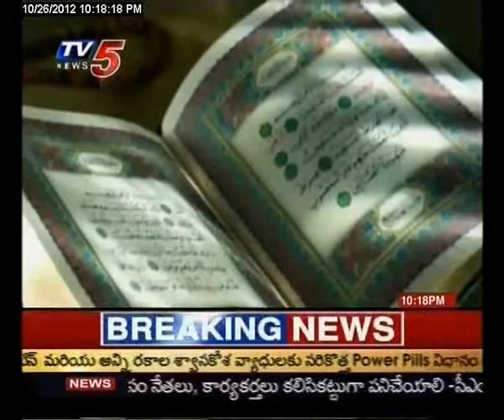26 10 2012 Meeralam eidga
Narendar tv5